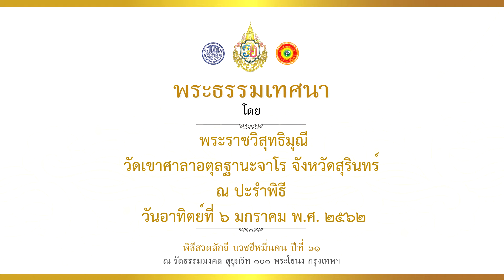พระราชวิสุทธิมุณี แสดงพระธรรมเทศนา ในพิธีสวดลักขีปีที่ 61 06/01/62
พระราชวิสุทธิมุณี วัดเขาศาลาอตุลฐานะจาโร จังหวัดสุรินทร์ เมตตาแสดงพระธรรมเทศนา
ในพิธีสวดลักขีบวชชีหมื่นคน ปีที่ 61
ฉลองอายุวัฒนมงคล 99 ปี พระธรรมมงคลญาณวิ. (หลวงพ่อวิริยังค์ สิรินฺธโร)
ณ ปะรำพิธี วัดธรรมมงคล เถาบุญญนนท์วิหาร
วันเสาร์ที่ 5 มกราคม พ.ศ. 2562